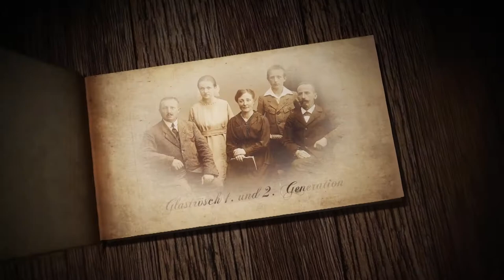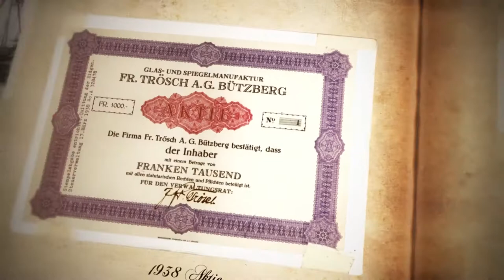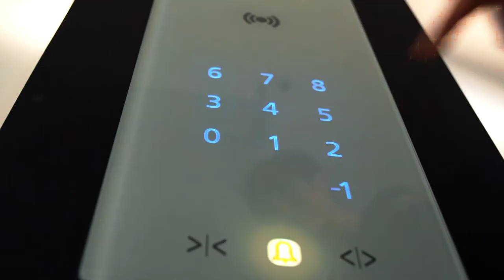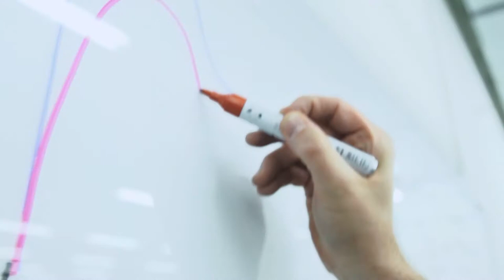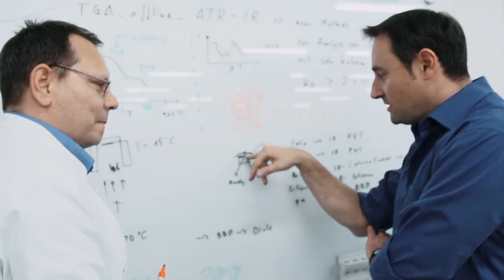Glas Trösch_Brand image film